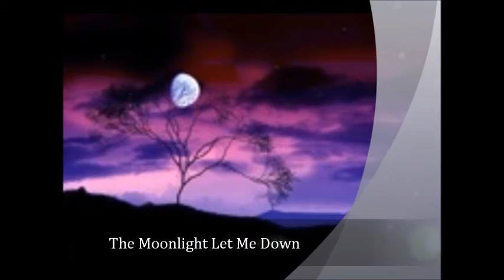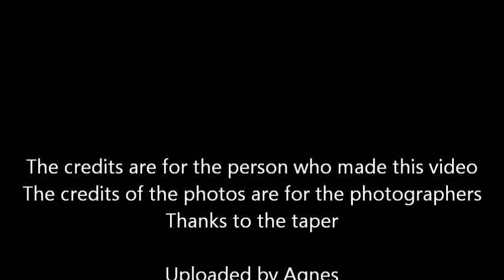Willy DeVille - The Moonlight Let Me Down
577. The credits are for the person who made this video.
The credits of the photos are for the photographers
Thanks to the taper and above all to Willy DeVille and the musicians.